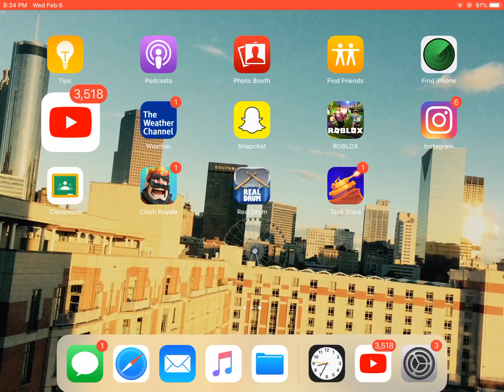Someone make this a meme